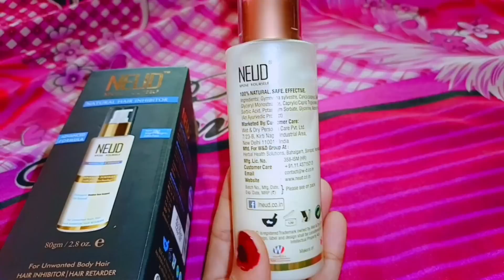चार दिन पहले से ही मां और भाई 😭मेरी ससुराल जाने की तैयारियों में जूट गये देखो मां ने क्या लिया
Time to stop thinking About Hair Removal Permanently!
NEUD got a solution for your unwanted body hair: NEUD Natural Hair Inhibitor
 👉🏻It's easy to use
👉🏻Permanently removes unwanted Hair.
👉🏻Made up of Natural Active Ingredients

*Highly recommended using the product for at least 2-3 months after waxing/threading to see visible results*